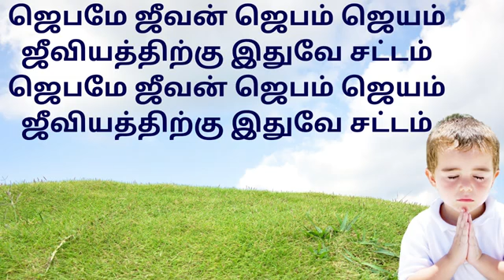ஜெபத்தைக் கேளும் எங்கள் தேவா... கிறிஸ்தவ பாடல்